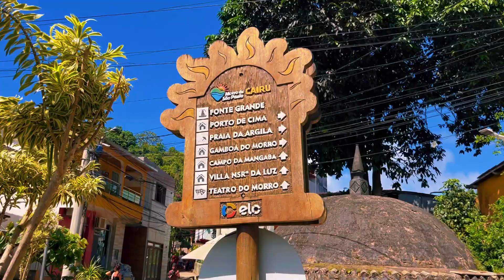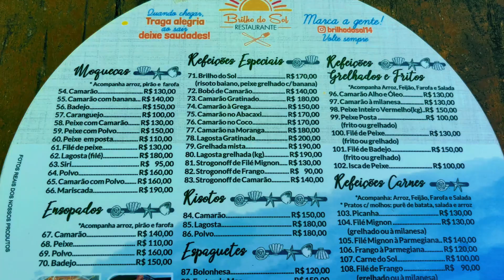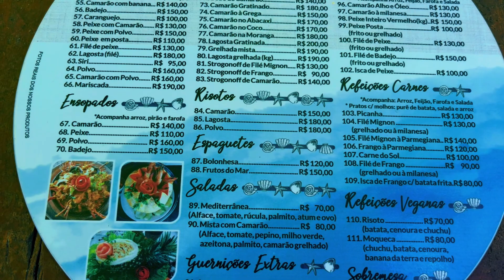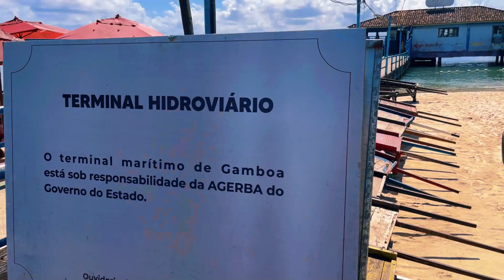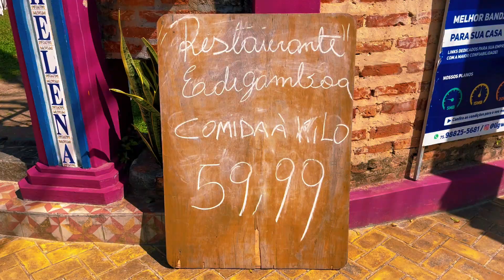EXPLORANDO GAMBOA em MORRO DE SÃO PAULO, Bahia!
Gamboa é uma encantadora vila localizada na península de Tinharé, perto de Morro de São Paulo, na Bahia. Gamboa oferece um refúgio tranquilo para os visitantes que buscam relaxar longe do agito de Morro de São Paulo. Com uma atmosfera mais serena, é um ótimo lugar para desfrutar de belos pores do sol, explorar a cultura local e provar a deliciosa culinária baiana, como o Mocofato. A praia é um dos pontos altos, proporcionando oportunidades para nadar, fazer passeios de barco e até mesmo praticar esportes aquáticos. Com suas características únicas e charme descontraído, Gamboa é uma joia escondida que cativa todos aqueles que a visitam.